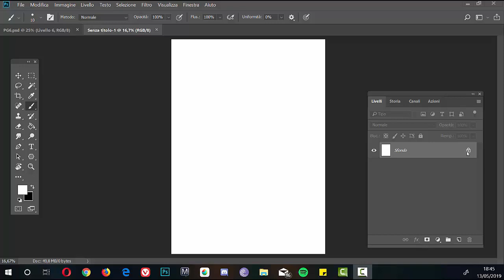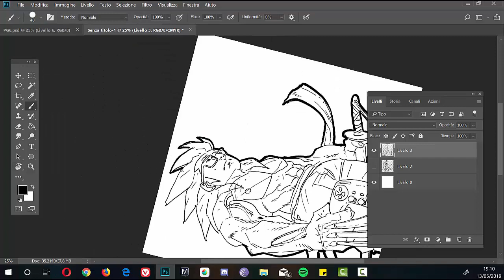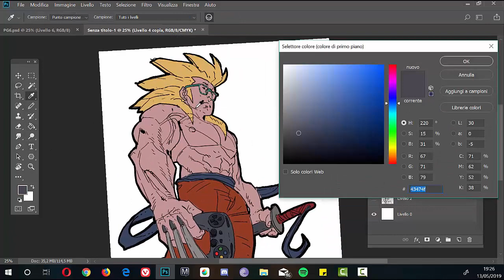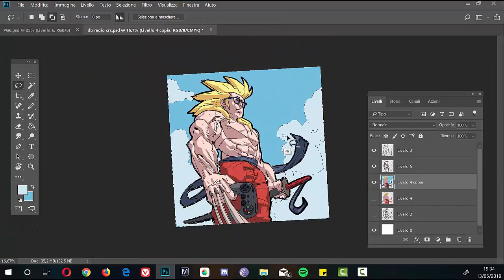Il Supernerd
Visto che domani sarò ospite di Radio CRC ho deciso di realizzare un disegno per questa occasione. Parlo anche un pò del metodo e della realizzazione del disegno. Buona Visione!